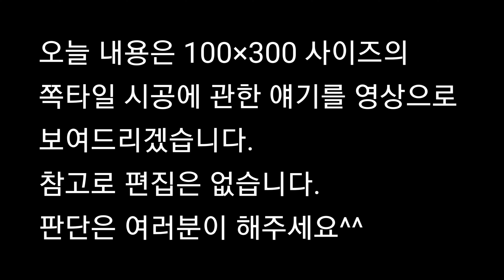쪽타일 시공에 관한 이야기#브릭시공#벽돌시공#울퉁불퉁